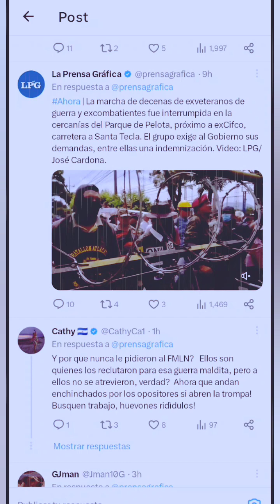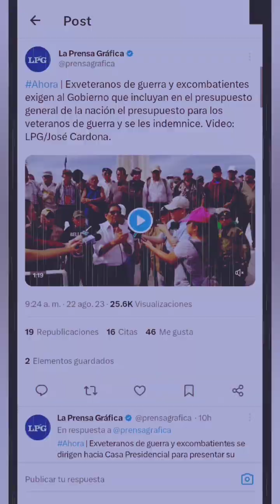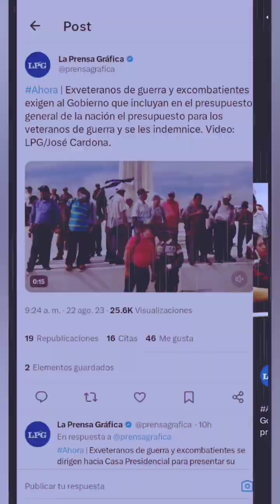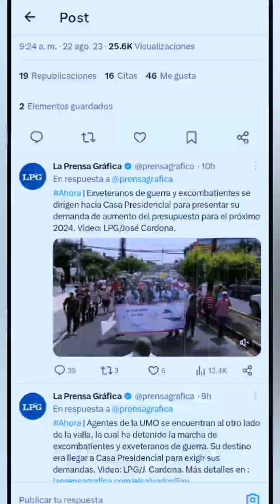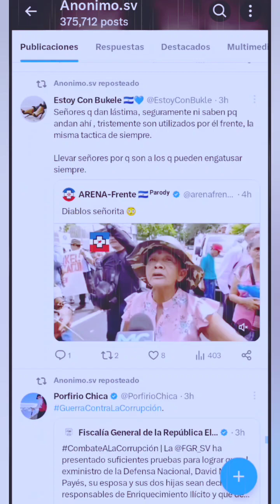LA MARCHA C4MP4L 😂😂 (así se vivió la marcha de los exveteranos)